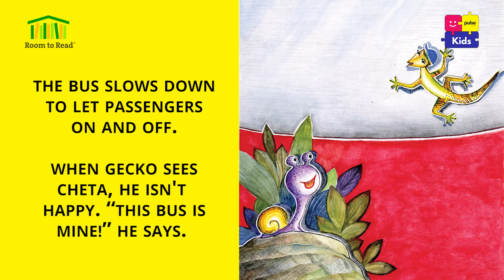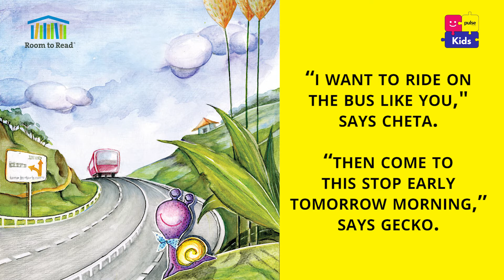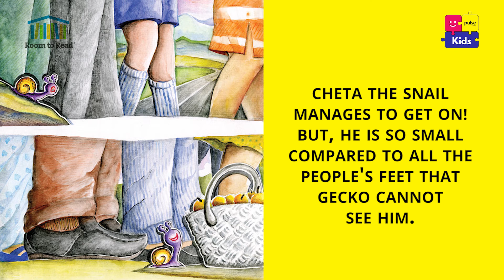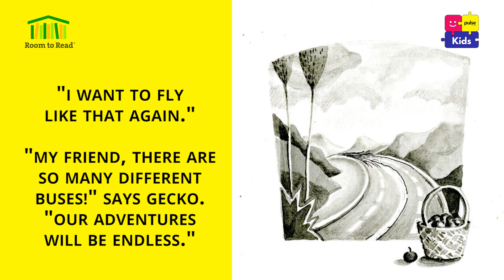The Snail's Wonderful Journey | Read Aloud Videos with Room to Read Sri Lanka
Hey kids! We are bringing you another read aloud video with Room to Read Sri Lanka, narrated to you by musician and composer Rukshan Perera!

Click below to listen to the interesting tale of 'The Snail's Wonderful Journey!'